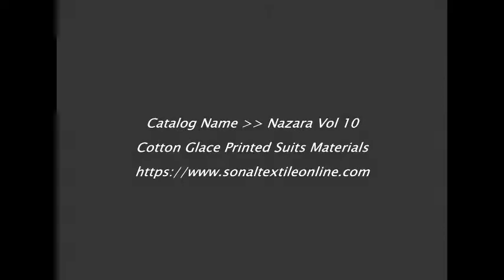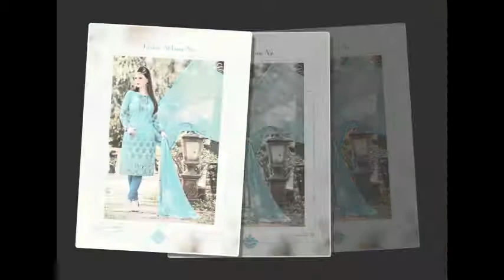Nazara Vol 10 Glace Cotton Suits Materials Wholesale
NAZARA VOL 10

Price : Rs.465

Weight : 8 KGS

MOQ : 10 Pieces (1 Set)

NAZARA VOL 10

    NAZARA VOL 10
    PURE CAMBRIC COTTON DIGITAL PRINTED 2.50 METERS TOP
    WITH COTTON PRINTED 2.65 METERS BOTTOM
    AND PURE CHIFFON PRINTED 2.25 METERS DUPATTA
    10 PIECES IN CATALOG

WHOLESALE NAZARA VOL 10 CATALOG ONLINE